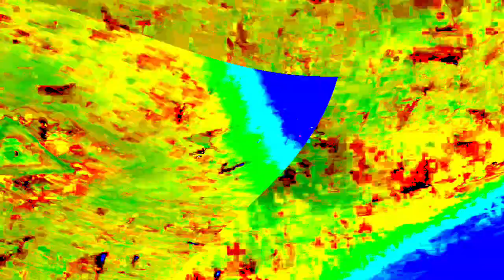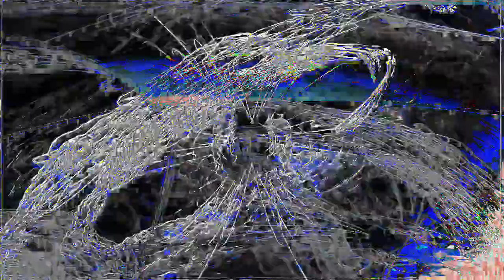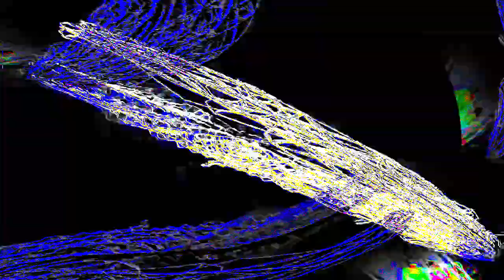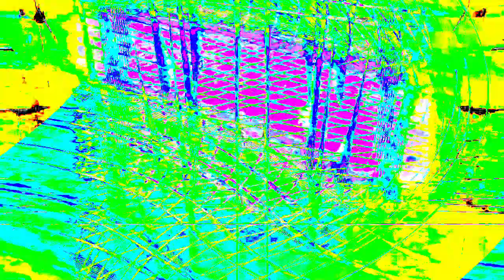[EPILEPSY WARNING] Movie 24 01 15 22h21m12s